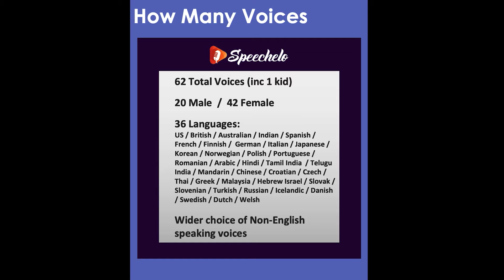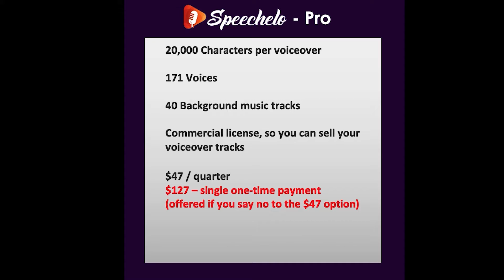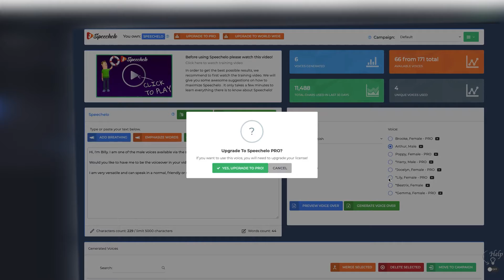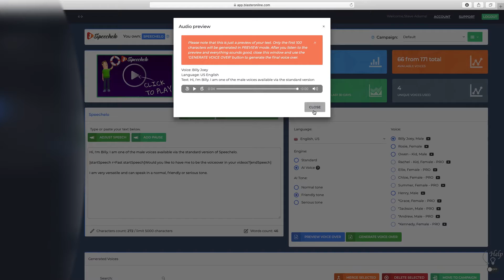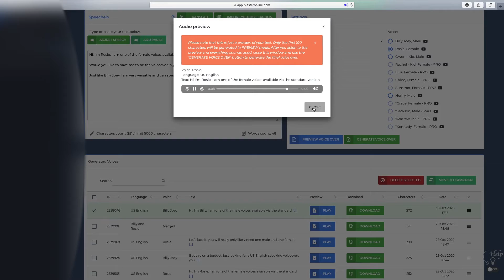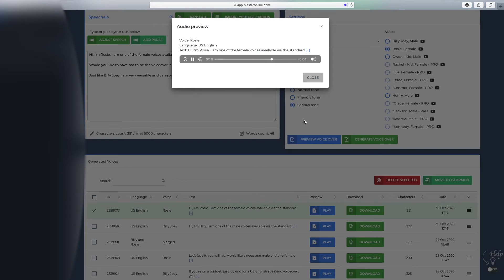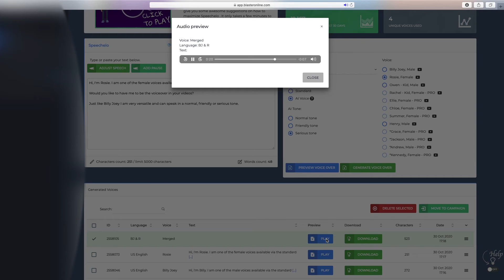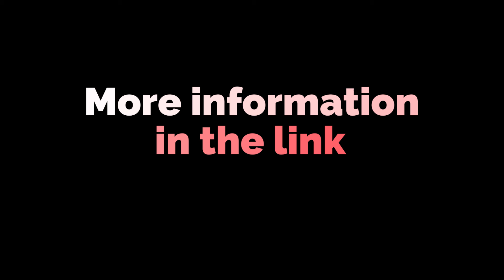Speechelo review / Demo